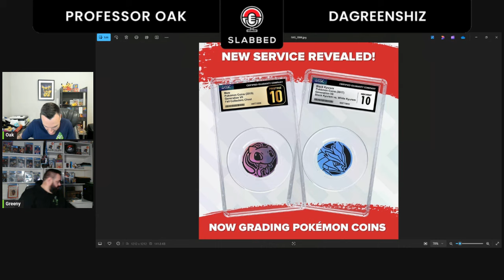Slabbed Podcast Episode 76 | Investing 401K Into Pokemon Cards?